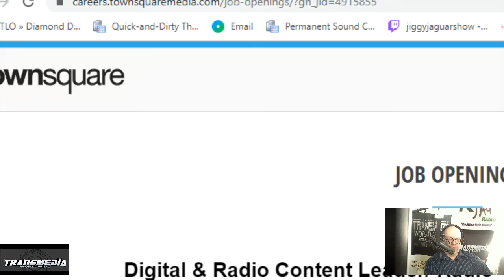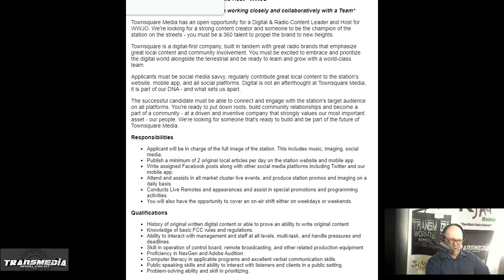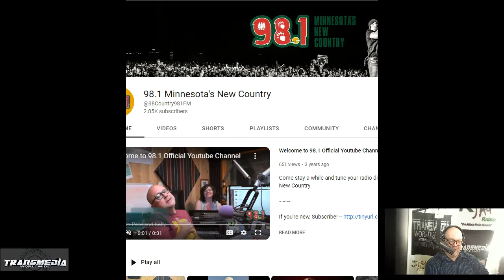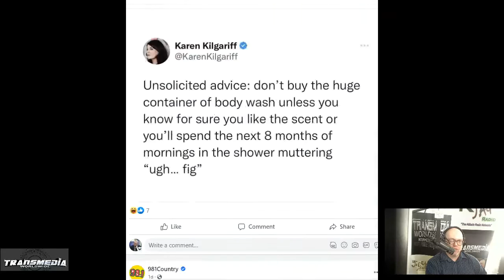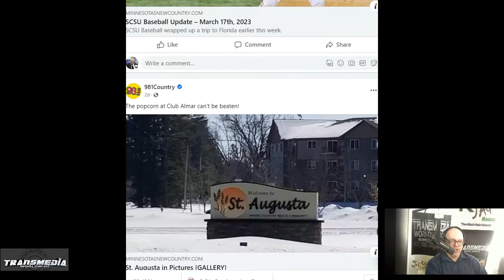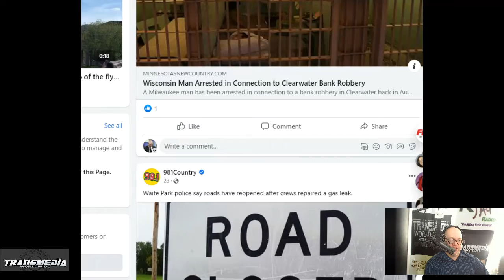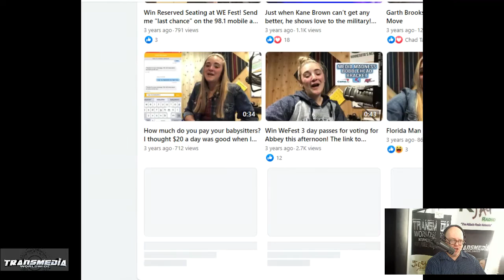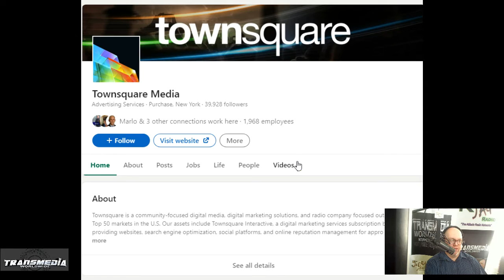Town Square Radio is a Digital 1st Company